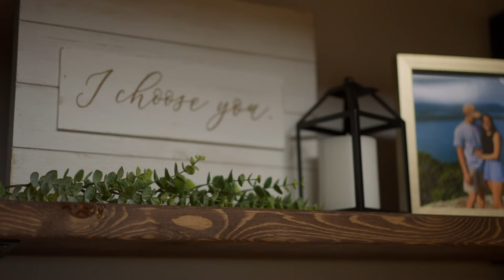The Fryars | Married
Sydni and Trace eloped at Steel Creek Campground along the Buffalo National River. It was the perfect fall day with a light rain shower. Film and cover photo by Dring Creative.